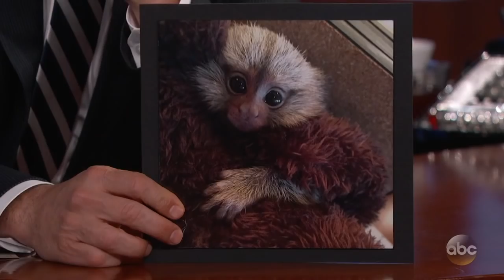Anthony Davis Reveals Why He Got a Monkey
Anthony reveals what he purchased when he first got drafted and he explains why he decided to get a pet monkey.